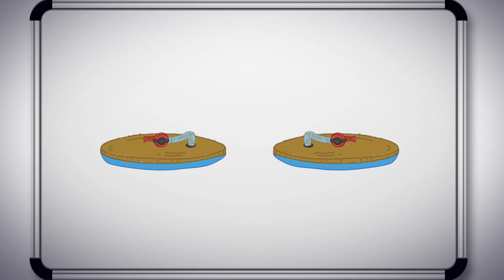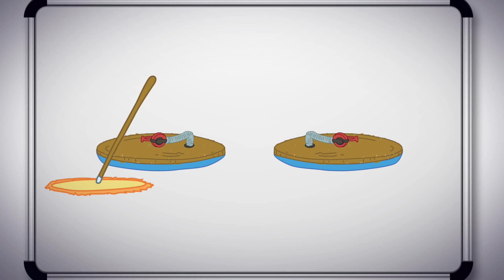Science Max | FRICTION PART 2 | Science Max Season1 Full Episode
Phil starts with a balloon powered hover disc, then tries to make a maxed out version big enough to ride.  In fact, why not make two and then race them!  Phil also tries to use the power of friction to climb the walls and even to fly!

In season 1, join Phil as he builds rocket cars, uses elastic energy to hurl pumpkins on a giant catapult, builds a bridge out of pasta that can hold a human, find magnets powerful enough to float Phil off the ground, and many more experiments taken to the MAX!